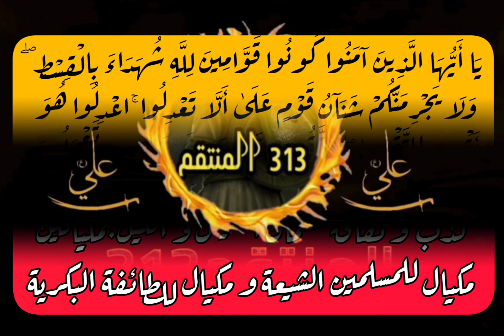كبس عثمان الخميس "سب الصحابة حلال علينا و حرام عليهم